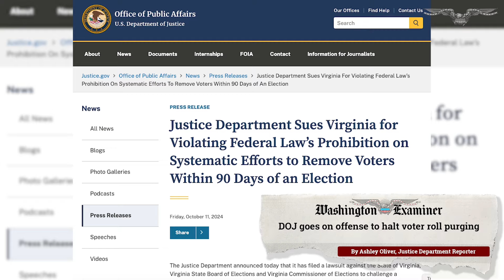DOJ goes on offense to halt voter roll purging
The Department of Justice’s recent lawsuit against Virginia marked the second legal complaint in as many weeks from the federal government as it attempts to stop states from cleaning their voter registration lists in the lead-up to the election.